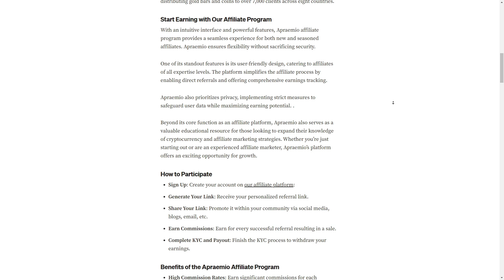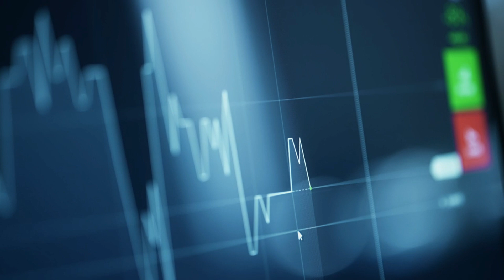MAXIMIZE YOUR EARNINGS WITH APRAEMIO's AFFILIATE PROGRAM